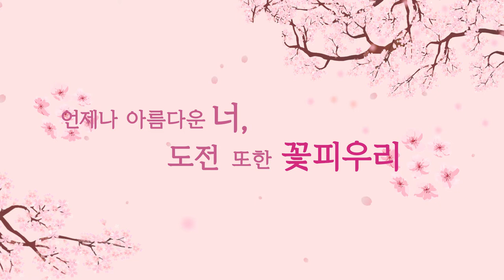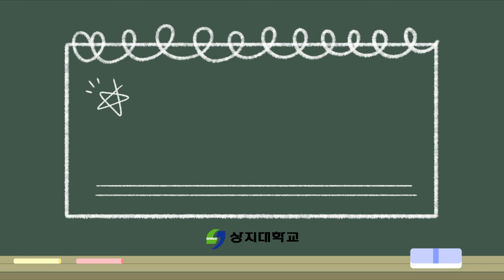2021학년도 수능 응원 영상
수험생 여러분 힘든 시기 잘 이겨냈습니다. 👍👍모든 수험생 여러분을 상지대가 응원합니다.🙌🙌
아는건 알아서 맞을거고 모르는건 찍어서도 맞게 될거야💯💯
혼란속에서도 자신을 믿고 묵묵히 나아가길 수고했어~💖💖
힘차게 달려왔으니 준비한걸 보여줘
새롭게 시작될 너의 미래를 기대해🥰